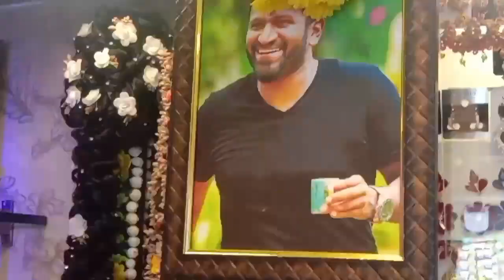ಅತೀ ಕಡಿಮೆ ಬೆಲೆಗೆ ಸೂಪರ್ ಕ್ವಾಲಿಟಿ ಫ್ಯಾನ್ಸಿ itemsಗಳು ಇಲ್ಲಿ ಸಿಗುತ್ತೆ| ಹಬ್ಬಕ್ಕೆ Jewellery Collections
Jai Hanuman Fancy Creations
ಜೈ ಹನುಮಾನ್ ಫ್ಯಾನ್ಸಿ ಕ್ರಿಯೇಷನ್ಸ್
No.30 1ನೇ ಮುಖ್ಯ ರಸ್ತೆ, 1 ನೇ ಕ್ರಾಸ್
ಕಮಲಾನಗರ ಮಾರುಕಟ್ಟೆ(Market), ಬೆಂಗಳೂರು 560079
Basaveshwara Nagar
Anil Gowda